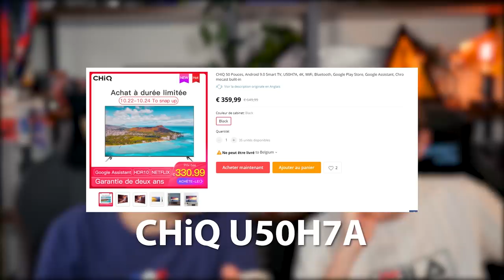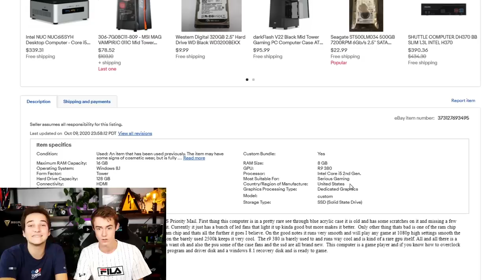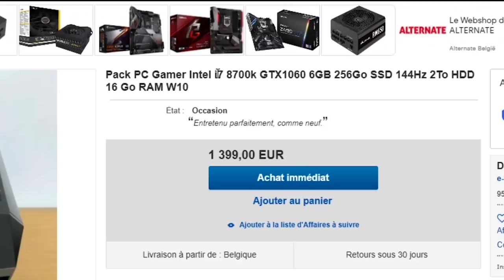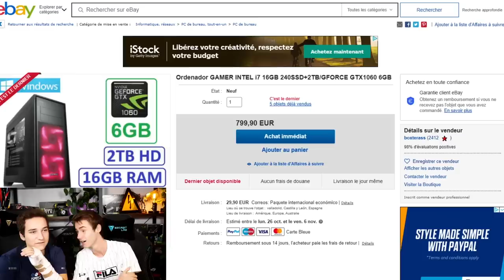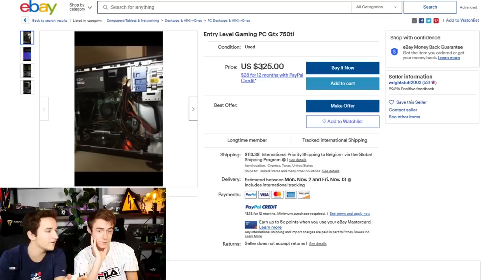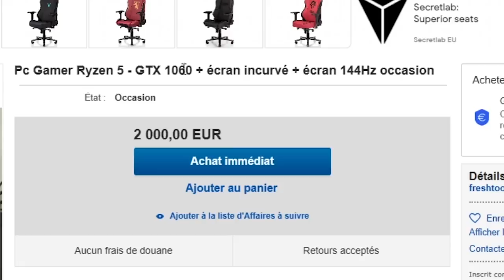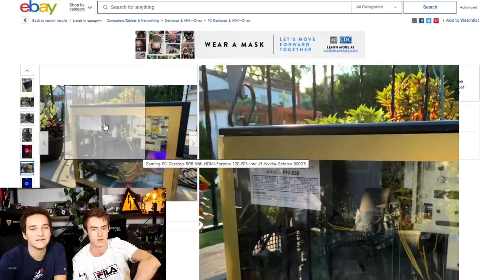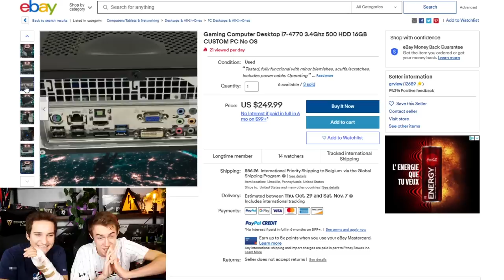LES PIRES PC GAMER VENDUS SUR EBAY !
Les pires PC Gamers pas chers de EBAY ! Des PC complètement éclatés qu’il faut surtout éviter d’acheter pour ne pas se faire arnaquer !
► Souscrivez la chaîne pour nous soutenir sur long terme et avoir un tas d'avantages !

Merci à CHiQ !

► Toutes les configs qu'on conseille et au meilleur prix, c'est
Notre site d’occasion 100% hardware !
Notre marque d’hardware FlowUP !

On oublie pas de lâcher un like et on répond à certains commentaires !
HardwareFR
FrenchHardware
Pc Gamer
Pc pas cher